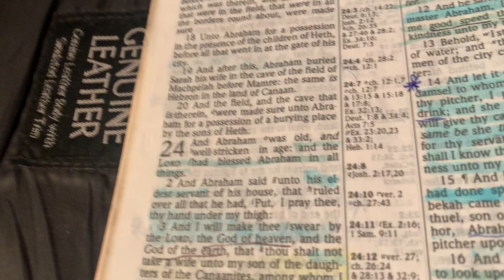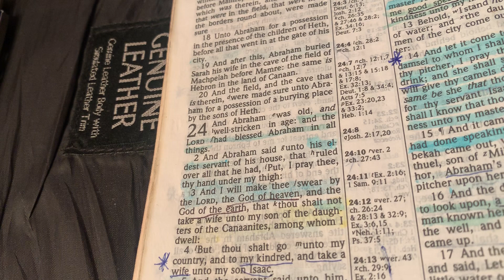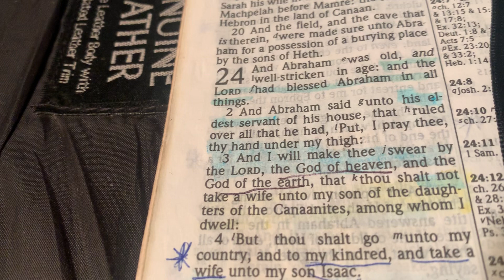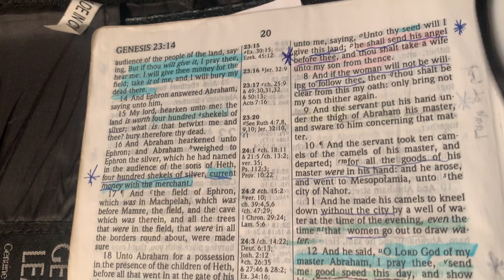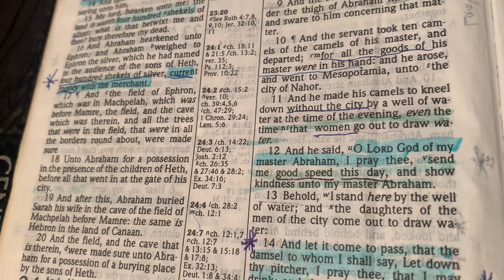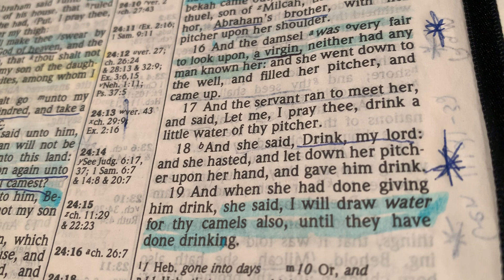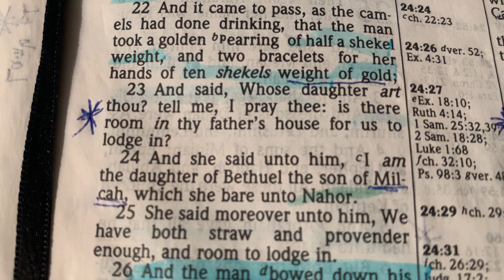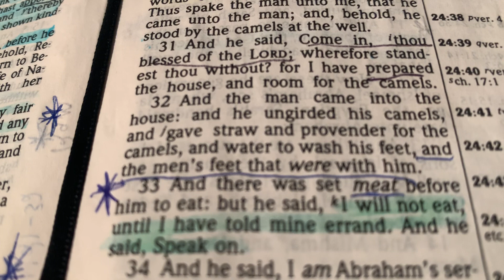Let’s talk marriage 2: Momma Rebeka